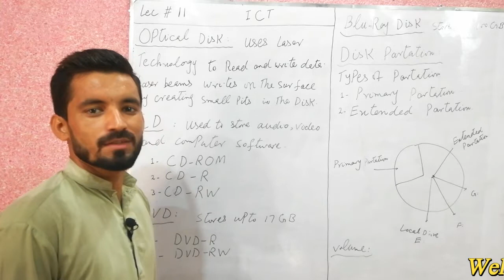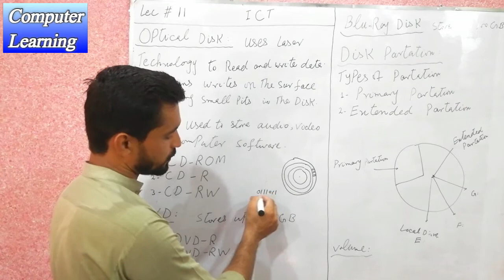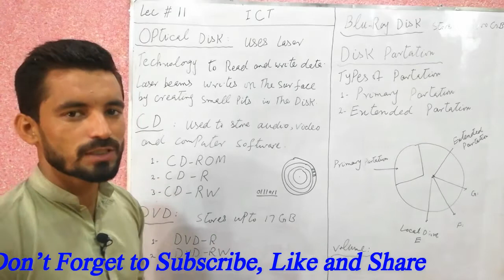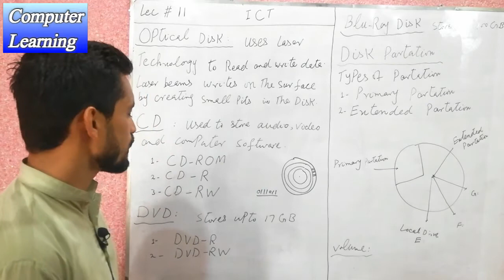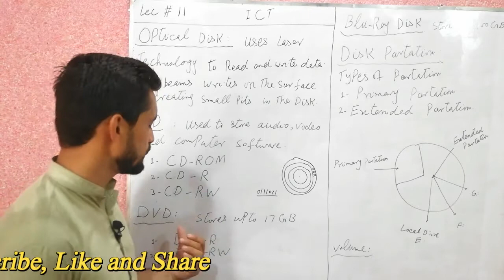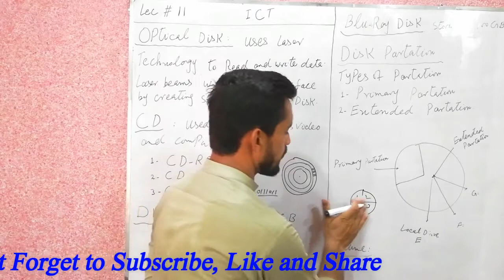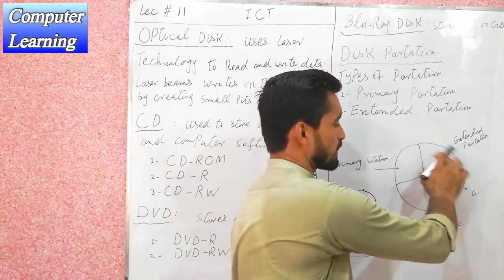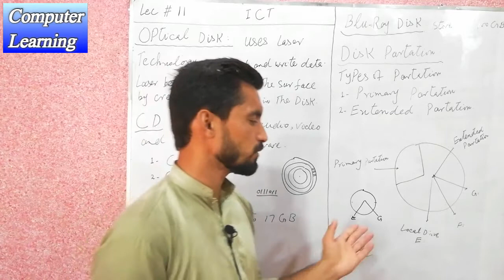Opiltical Disk/ Compact Disk/ Digital Video Disk/ Disk Partition